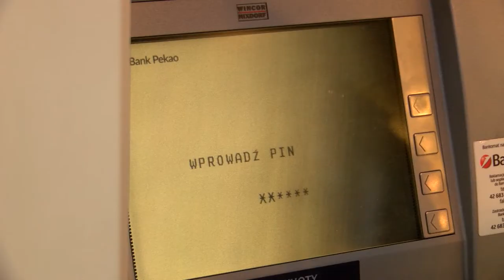6 zasad tanich wakacji. Jak płacić na zagranicznych wycieczkach?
To w jaki sposób płacimy ma wpływ na nasze wakacyjne wydatki. Przykład? Żeby nie narazić się na niekorzystne kursy przewalutowania, zwykle warto płacić w lokalnej walucie. Oferowane w bankomatach i terminalach kursy przewalutowań są zazwyczaj gorsze od tych które uzyskamy wybierając opcje „płać w walucie lokalnej”. O czym jeszcze warto pamiętać, żeby nie przepłacać na wakacjach?

Źródło: Newsrm.tv